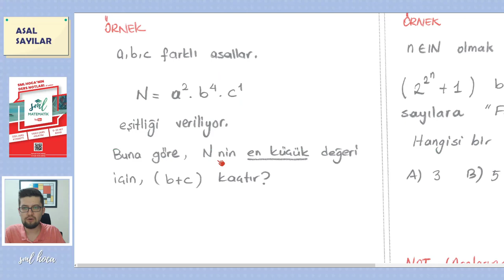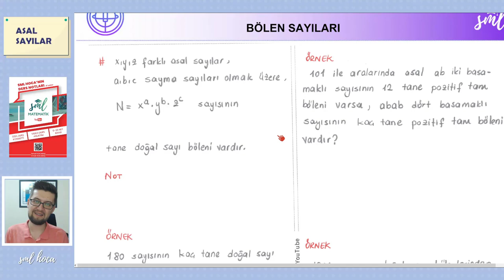Matematik 5. Ders - Asal Sayılar